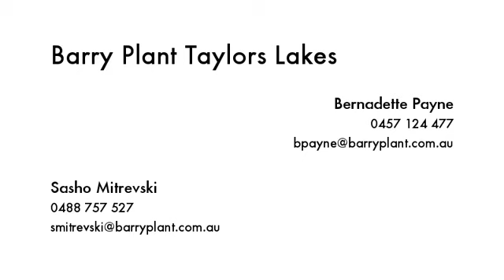16 Granite Way Delahey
Instavid for 16 Granite Way, Delahey